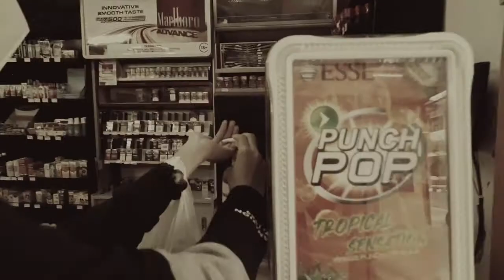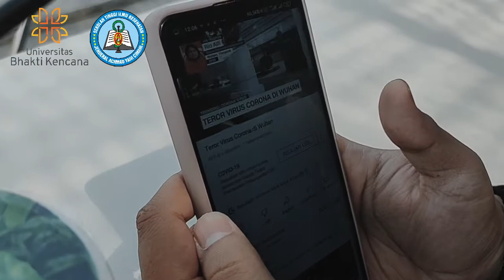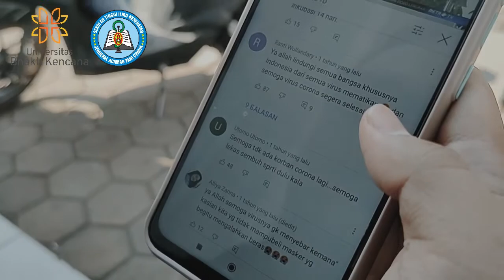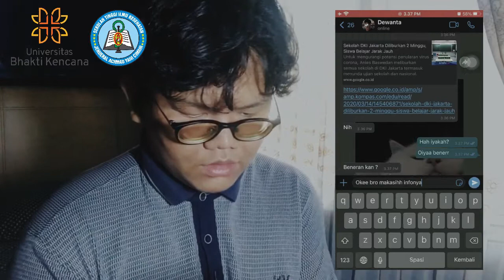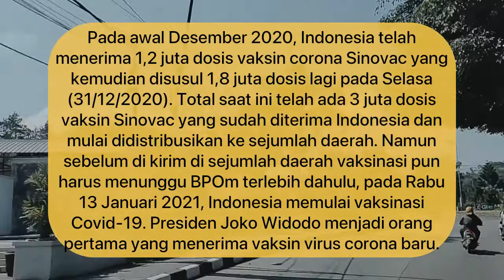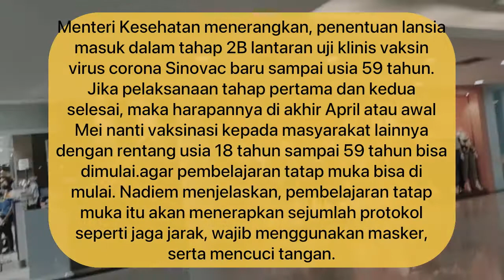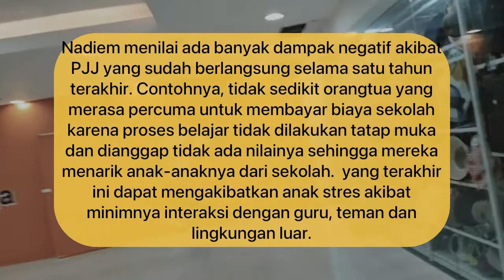ADAPTASI BARU DITENGAH PANDEMI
Pemeran:
- Muhammad pathu rohman
- Hasby Riesandy
- Vira Yuniar Irawan Putri
- Tiara Puspita Rosa
- Indri Lidya Nugraha
UNIVERSITAS BHAKTI KENCANA BANDUNG